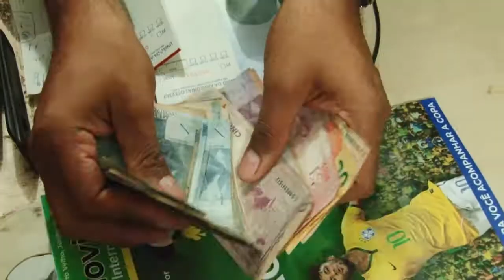POLICIA PRENDE SUSPEITO ACUSADO DE PRATICAR JOGO DO BICHO